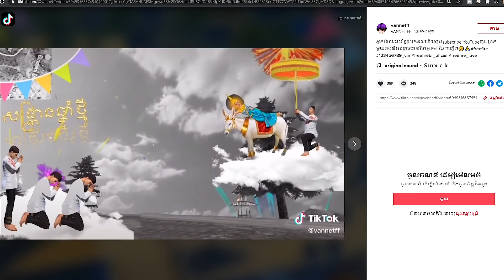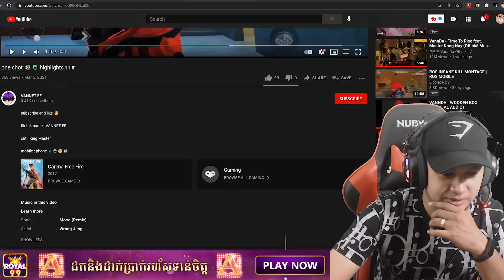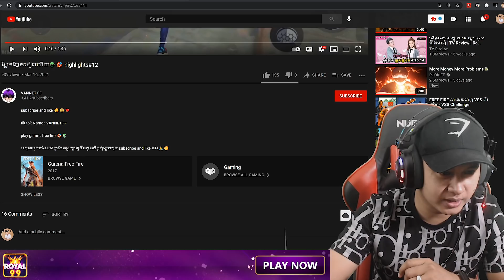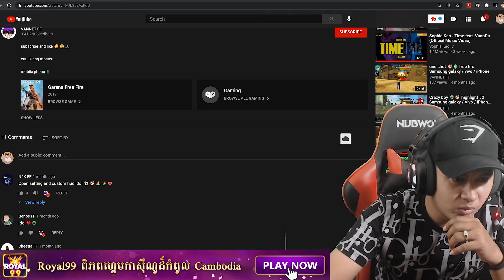FreeFire Cambodia🇰🇭 Reaction #80 Look At This Video Make You Suprise😱😱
👑 Royal99 - ពិភពល្បែងកាសុីណូអនឡាញ👑
💥 មិនត្រឹមតែងាយលេងងាយឈ្នះប៉ុណ្ណោះទេ ក្នុងនោះ ROYAL99 មានរូបភាពក្រាហ្វិចល្អប្រនិតដ៍ទំនើបនិងរលោងទៀតផង!
👉 ROYAL99 ជឿជាក់ថា ជាច្រកហ្គេម ដូរង្វាន់ធំបំផុតនិងមានអត្រាផ្ទុះប្រអាប់ខ្ពស់បំផុតនៅកម្ពុជា!
➡️ ពិសោធន៏ឥឡូវនេះ!
P/s: បងប្អូនកុំភ្លេចគណនីចុះឈ្មោះថ្មីនិង vertify លេខទូរសព្ទ័សម្រេចនឹងទទួលបាន 99.000 Gold ណា!

Original Video Credio By-VANNET FF